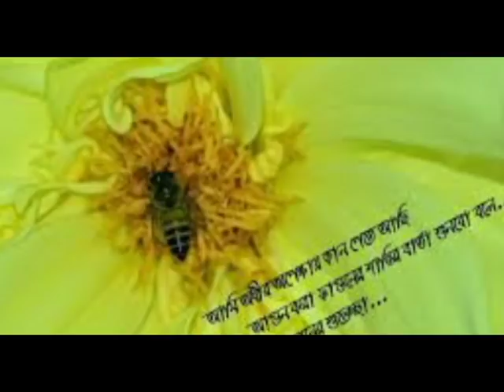POHELA FALGUN SONG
this is a song of boshonto
বাতাসে বহিছে প্রেম, নয়নে লাগিল নেশা
কারা যে ডাকিল পিছে
বসন্ত এসে গেছে
মধুর অমৃতবাণী, বেলা গেল সহজেই
মরমে উঠিল বাজি
বসন্ত এসে গেছে
থাক তব ভুবনের, ধুলি মাখা চরণে
মাথা নত করে রব;
কগলের নব নীল মনের গোপনে
বাজে ওই বাজে ওই বাজে ওই
পলাশের নেশা মাখি চলেছি দুজনে
বাসনার রঙ-এ মিশি শ্যামলে-স্বপনে
কুহু কুহু শোনা যায় কোকিলের কুহুতান
পূর্নিমা রাতে ওই ছোটাছুটি করে কারা
দখিনা পবনে দোলে
বসন্ত এসে গেছে
কেমনে গাঁথিব মালা, কেমনে বাজিবে বেনু
আবেগে কাঁপিছে আঁখি
বসন্ত এসে গেছে
এই বসন্তে…বাতাসে বহিছে প্রেম, নয়নে লাগিল নেশা
বসন্ত এসে গেছে
মরমে উঠিল বাজি
বসন্ত এসে গেছে
দখিনা পবনে দোলে
বসন্ত এসে গেছে
আবেগে কাঁপিছে আঁখি
বসন্ত এসে গেছে
এই বসন্তে…